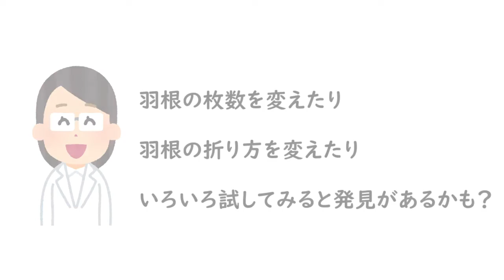【科学あそび075】おやつさん001『どっちも回る？どっちか回る？』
紙コップで風車を作ってみよう！
羽根の折り方を変えると，なにか違いがあるかな？

[おねがい]
お子さまは，大人と一緒に楽しく安全に
楽しんでくださいね。

[イラスト]
・いらすとやさま